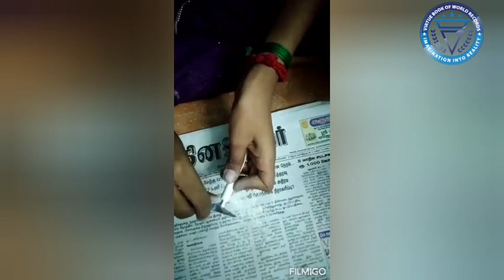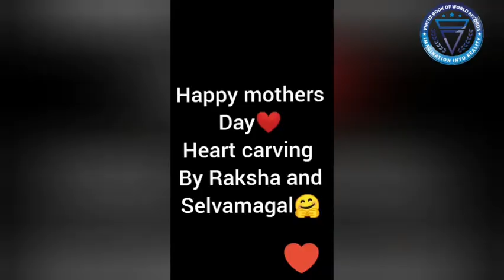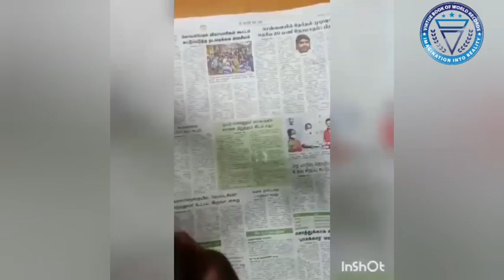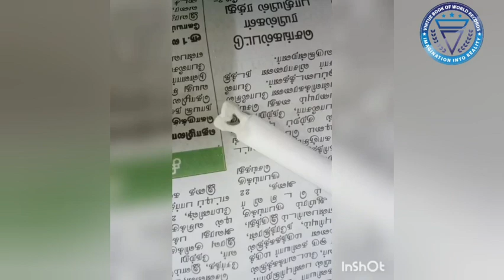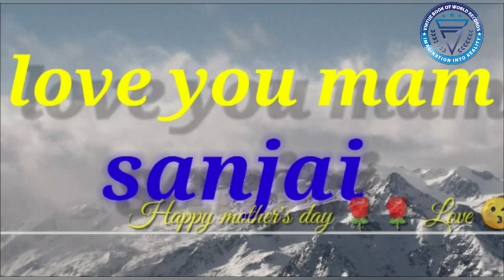Happy Mother's Day || Chalk Carving World Record Attempt || Virtue Book of World Records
240 Participants performing chalk carving art from different places in India. Carved heart shape in chalk piece for mother's day.

Organisers:

Sri's Micro Arts - Puducherry
Creator's Academy - Salem
Sarvamangala Academy - Chidambaram